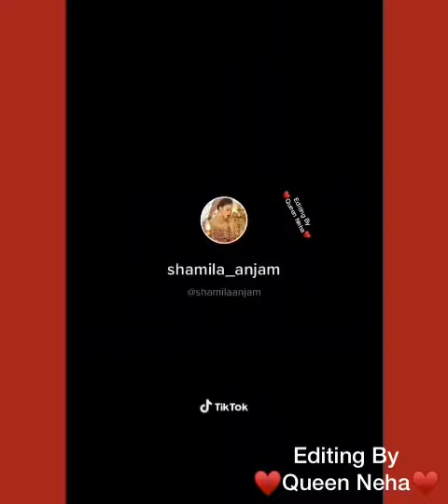Dulhan Fashion Tiktok Videos 2020 | Cute Dulhan Wedding Make Up Videos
Aashiqui❤️
Neha ❤️